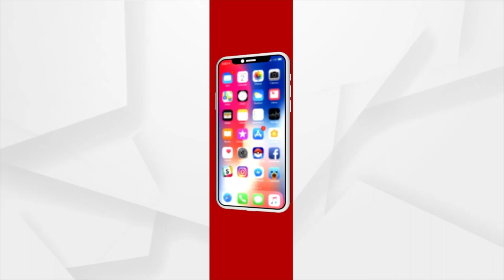ବଲିଉଡ଼ ଫିଲ୍ମ ଜଗତର ଜଣେ ମହାନ ଅଭିନେତା ରାଜ କୁମାରଙ୍କ ମିମିକ୍ରି କଲେ ଗବର ଖାନ୍‌